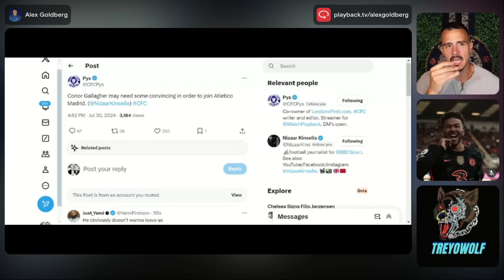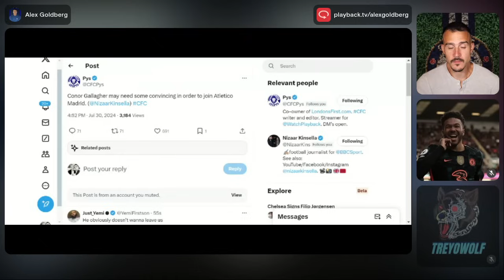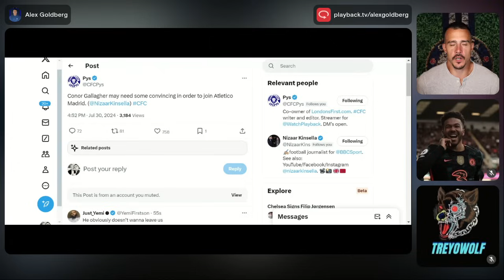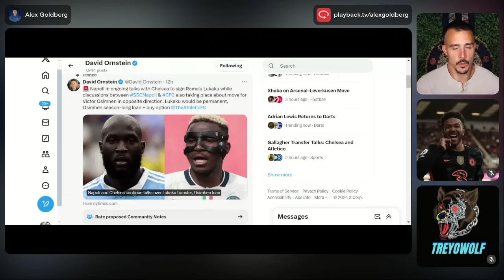Could Chelsea Be Planning For A Rainy Day? + Context Over Osimhen's Agent Outburst